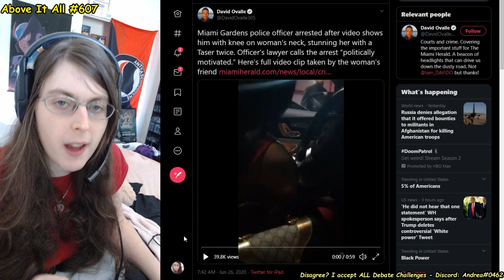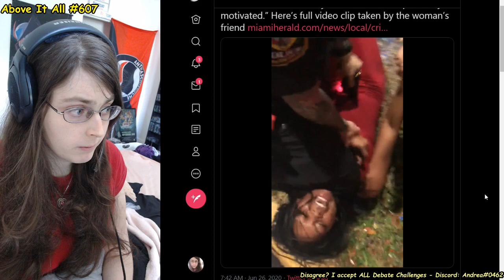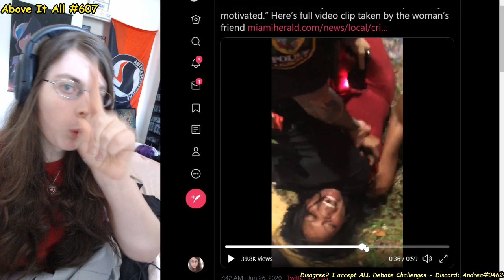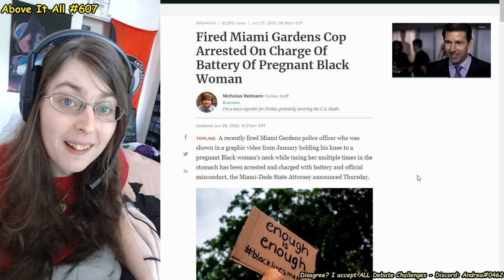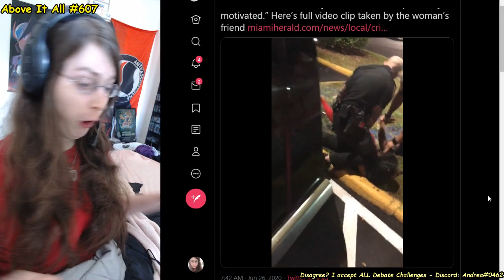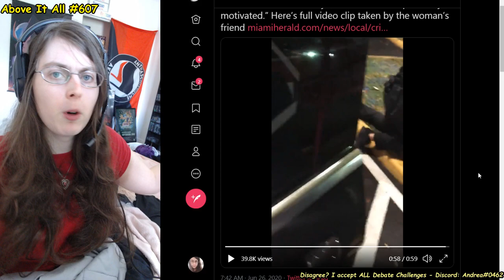Cops Taze Pregnant Woman In Stomach, She Screams In Agony, Loses Her Child | Above It All #607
no words